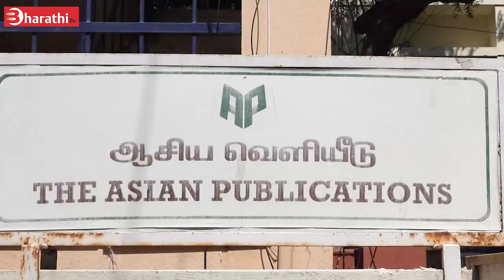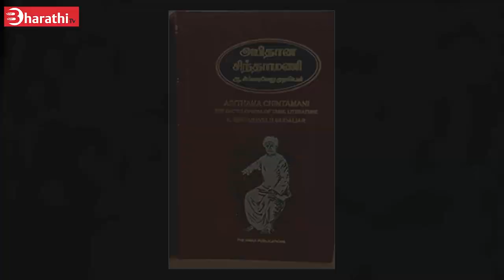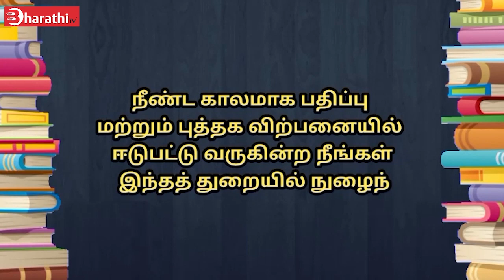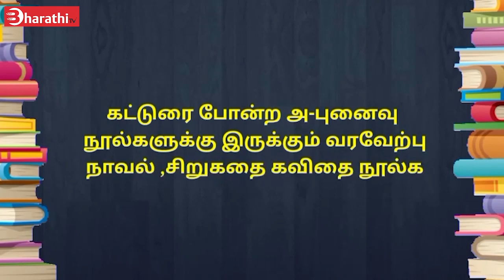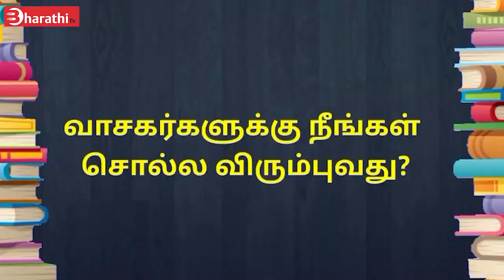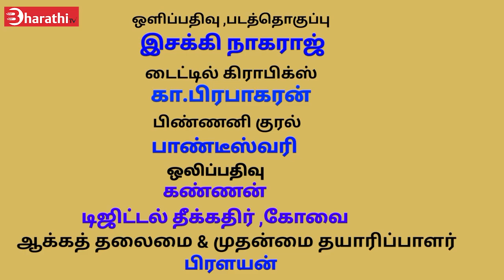பதிப்பாளர் பலகணி - தொடர் - 3 | ஆசிய வெளியீடு W.J. சுரேஷ் அவர்களோடு ஓர் உரையாடல்